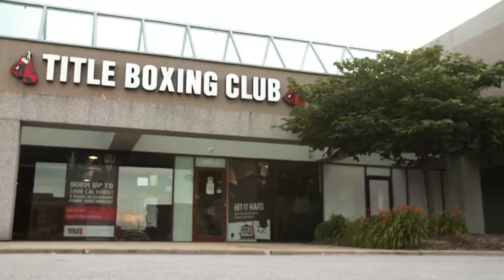Boxing with Brockers and Ogletree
Jump in the ring with Rams defensive tackle Michael Brockers and linebacker Alec Ogletree.